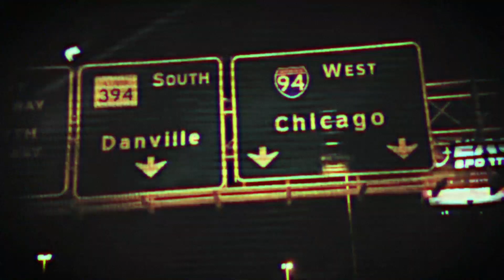𝚒 𝚝𝚘𝚕𝚍 𝚍𝚊 𝚕𝚎𝚊𝚗 𝚒𝚖 𝚍𝚢𝚒𝚗𝚐 𝟺 𝚞⁣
Song:
 Lucki and asap ant- yams day interlude